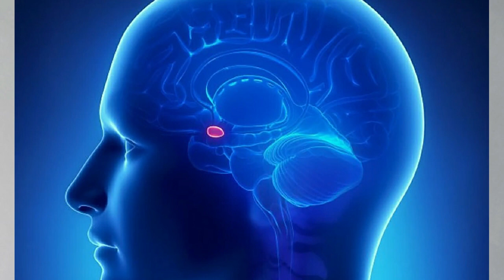हंसी, छींक,प्यास जैसे रोगों को कभी नही रोकना चाहिए | don't Stop laugh , sneeze and thirst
हंसी, छींक,प्यास जैसे रोगों को कभी नही रोकना चाहिए | don't Stop laugh , sneez and thrust